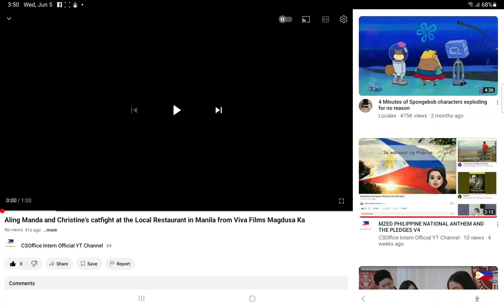Christine and Aling Manda's catfight from Magdusa Ka SPEEDY